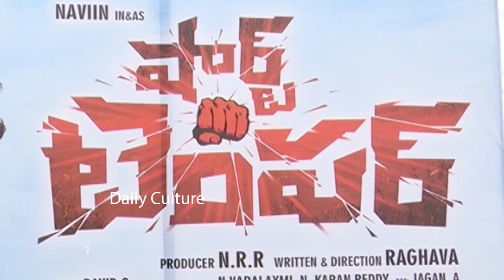SHORT TEMPER Movie Opening | Latest Telugu Movies 2019 | Daily Culture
Watch SHORT TEMPER Movie Opening.